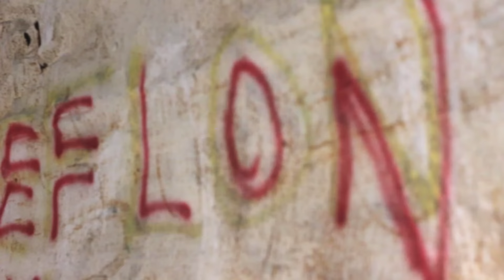Teflon Ft Popcaan - Can't Kill Mi Friend [Official Music Video]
Teflon Ft Popcaan - Can't Kill Mi Friend -  Allfaces Entertainment / Darshan Records